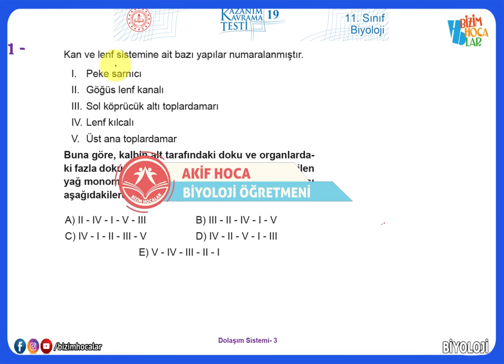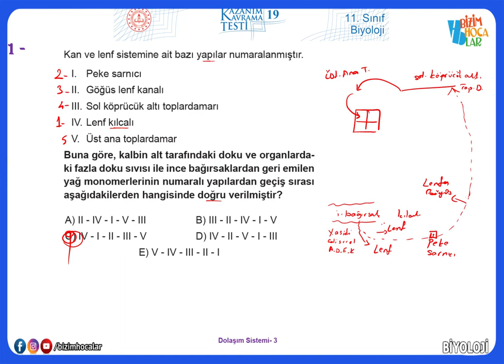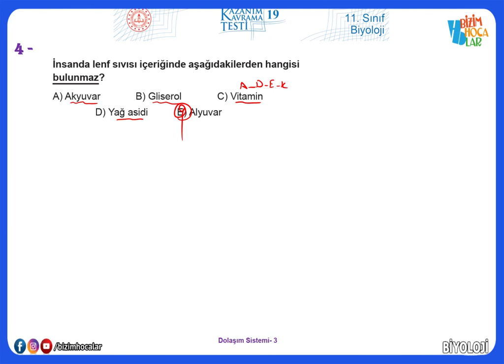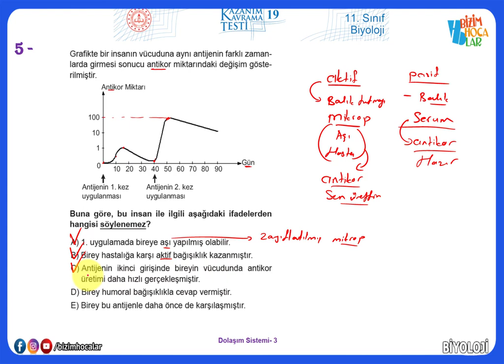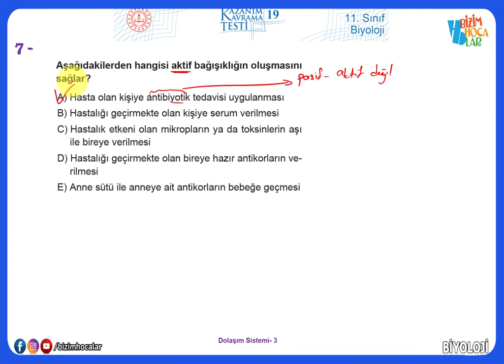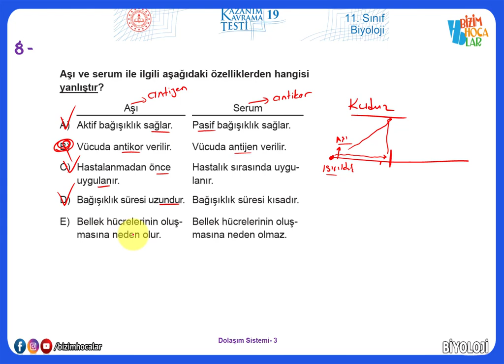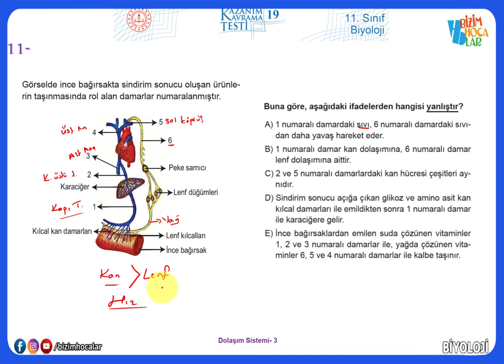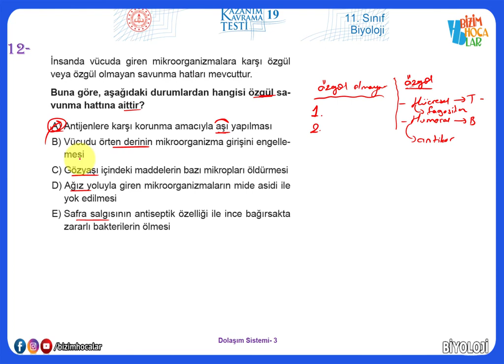11.Sınıf Biyoloji Kazanım Testleri- 19 (2022 - 2023) Dolaşım sistemi-3